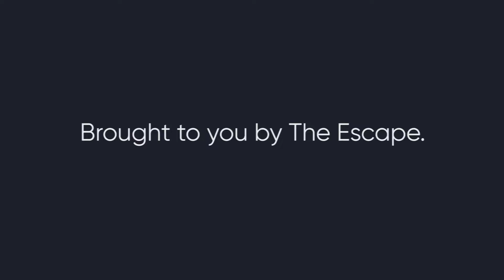How to optimise your website on Goggle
Chief Shepherd Ian from The Woolly Agency gives us his top tips on how to improve your website's visibility on search engine Goggle.

We love a chat!